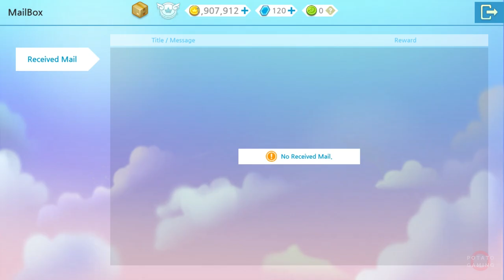LUNA FANTASIA - Gameplay Playthrough Walkthrough No Commentary | Part 4